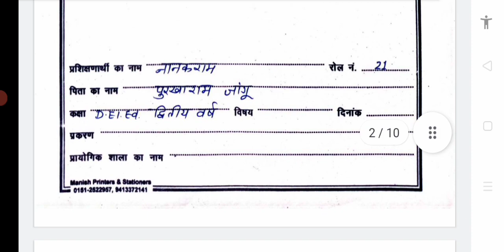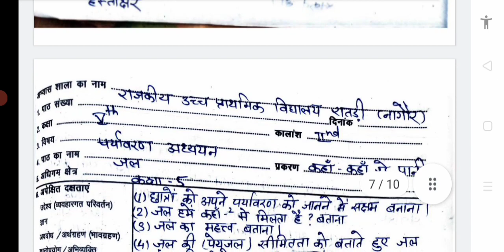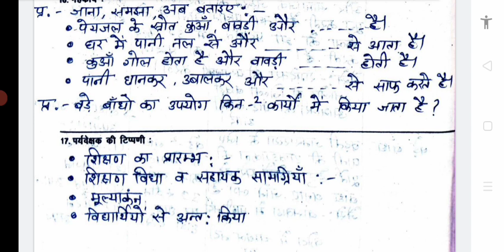फाइनल लेसन डायरी [क्रियात्मक अनुसंधान 2022] बीएसटीसी फाइनल लेसन डायरी Bstc B.ed Final Lesson Dayri